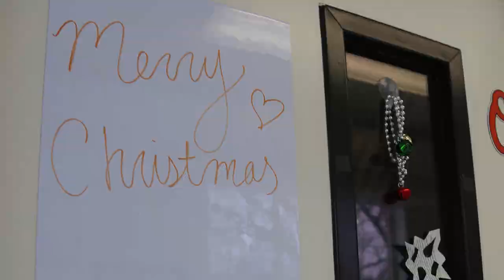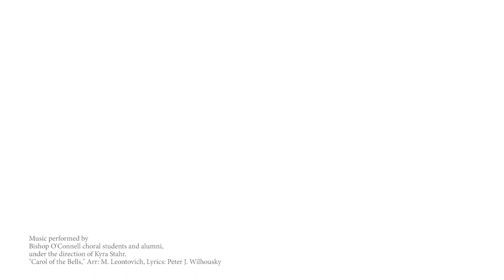2020 Christmas Greeting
Dec. 2020 - Merry Christmas from Bishop O'Connell High School.